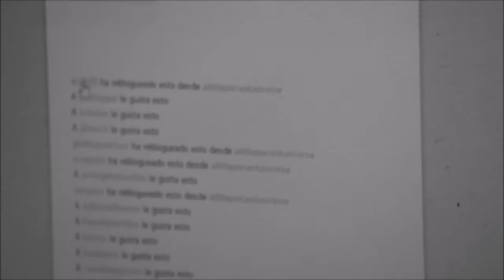EA WAVE SESSION W/ JOSEPH KIWANGO